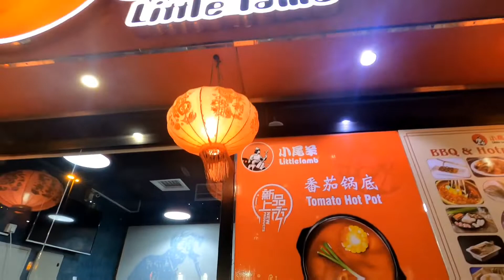Little Lamb Restaurant Dubai II Hotspot Buffet II Kuya Ambo's Birthday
Kuya Ambo's Birthday Celebration in Little Lamb Restaurant..

Love Lots
GOD BLESS!